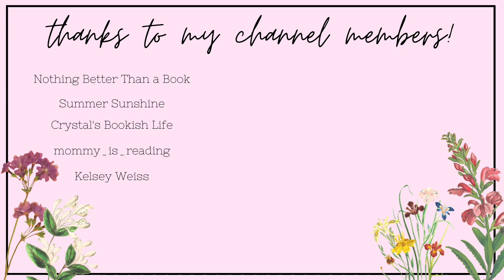free romance ebook haul! | may ebook haul💕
Hi yall!!❤️Here we have all of the ebooks that I downloaded last month in May! Let me know if you have read any of these, or if you plan to!

✨VIDEOS MENTIONED✨

✨BOOKTUBERS MENTIONED✨

xoxo Averie💕